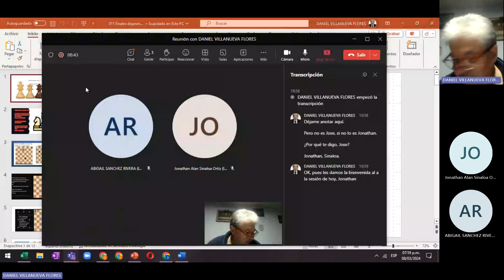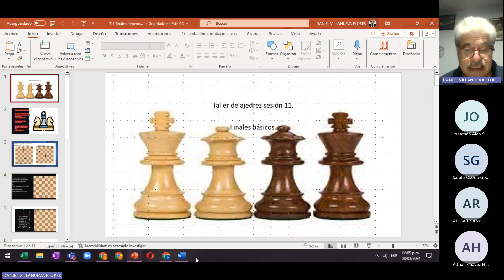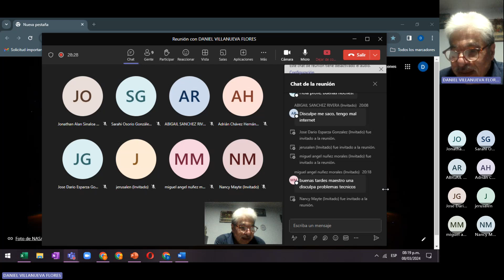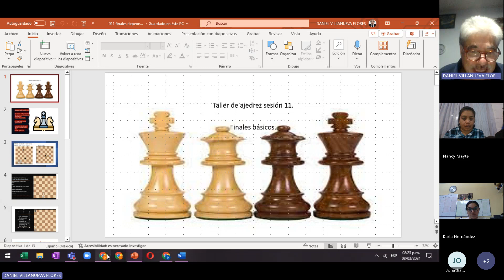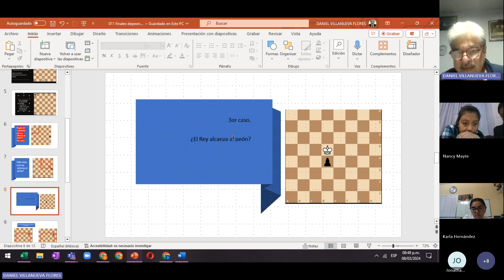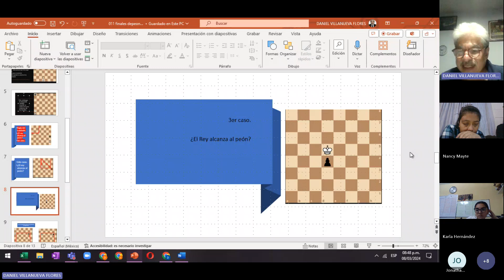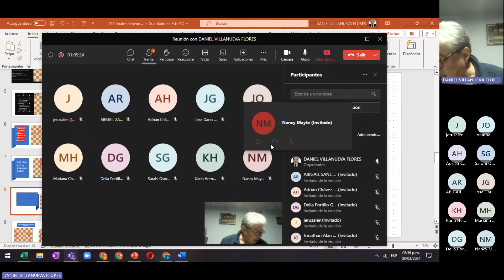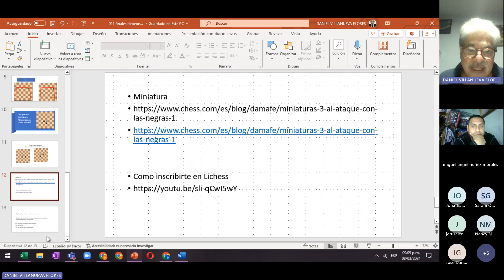Sesión (11) del 8 de marzo,2024. Finales de peones 1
Finales de peones 1